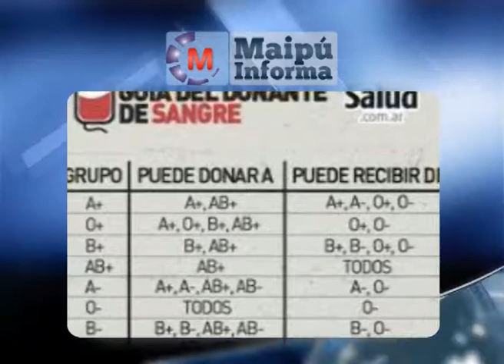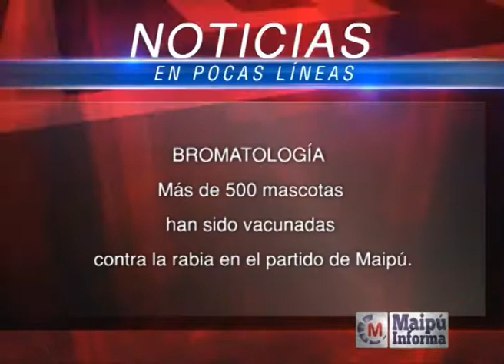Maipú Informa Tv - Emisión 405